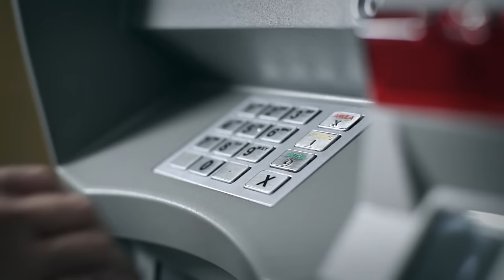Fernando & Sorocaba - Dia Dez | Clipe Oficial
Clipe oficial da música Dia Dez de Fernando & Sorocaba

Dia Dez (Letra)

O boteco tá fechando
O garçom já tá mandando a gente embora
Olho no relógio já é cinco horas
Tô bebendo desde às nove
Parece que eu comecei agora
Ainda falta muito pra eu ficar bebo
Ainda falta muito pra eu ficar Louco
Ahhhhh
Uma noite pra mim é pouco
É que hoje é um dia especial
É dia 10 e o que é que aconteceu?
Papai recebeu, papai recebeu
Eu tô patrão, hoje eu tô pagando tudo
Avisa que o after vai ser no apartamento super luxo
Com espelho no teto
Com hidro, com tudo
O after vai ser no apartamento super luxo

Composição: Caco Nogueira
JKF Editora

Roteiro: Alex Batista e Sorocaba
Direção: Alex Batista
Diretor de Fotografia: Danilo de França
Coordenadora de Produção: Bianca Landulpho
Assistentes de Produção: Daniela Andrade Jara e Juca Mencacci
Câmera: Danilo de França
Assistente de Câmera: Bruno Bulgarelli
Assistentes Técnicos: Domenico Moretti e Edinei Horácio
Making of: Eduardo Gomes
Makeup: Délie Oliveira
Assistente de makeup: Amanda Albiero
Produção Executiva: Patrícia Maria
Agradecimentos: Little Paul Barbecue, Drika Stecca, F5 Creative Films, Bar Mané Serra Talhada, 1a. Conveniência Sorocaba, Thalita Brito, Paulinho Libonatti